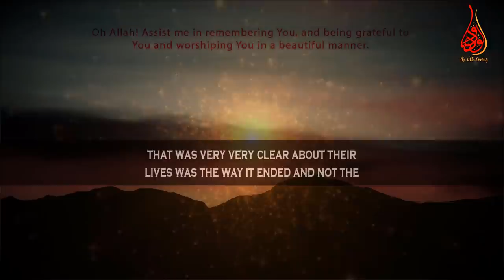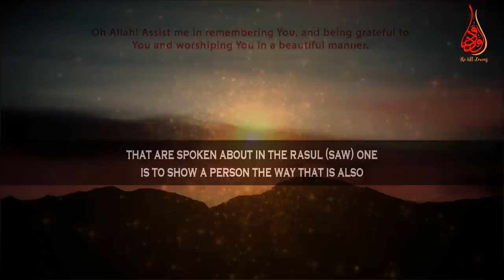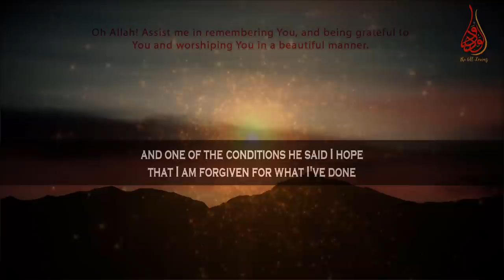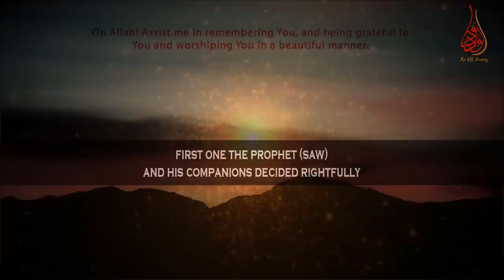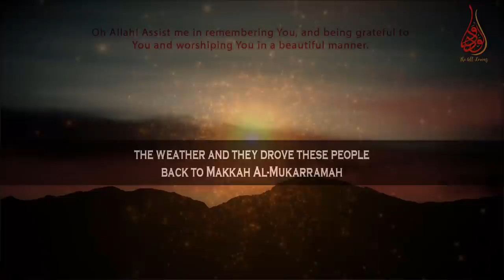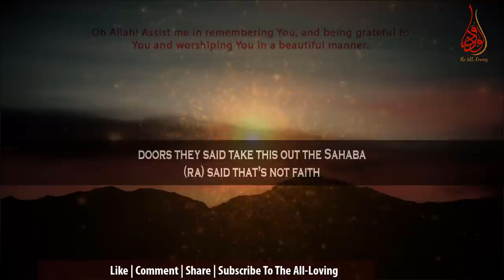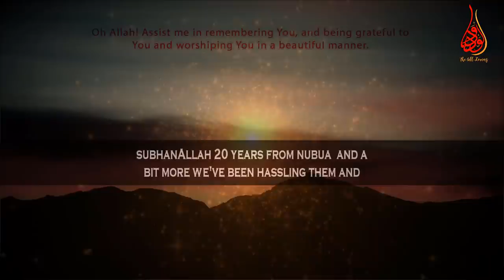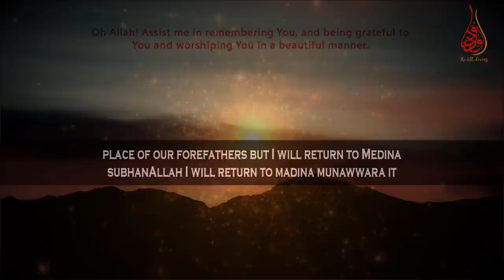Judges Based On How Is Ending Not Beginning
📌MuftiMenk highlights that judges based on the ending not based on the beginning no based on what happened in the middle, that's a very important point because your deeds are judged based on how you end it how it was ending from the Seerah of the prophet Muhammed sallallahu alaihi wasallam. So, do don’t delay to turn back to Allah subhanahu wa ta'ala.

Mufti Menk Quotes in this lecture that “In whatever little way is, each one of us may be struggling remember after the darkest hour; there will always be daybreak; no matter what you are going through in your small world for you; it's a big issue for me; it's a big issue but in comparison to what I just mentioned about the Companions, our problems are minute (my-NOOT), they are small yet victory came to them; do you think that Allah cannot give it to us”!!!